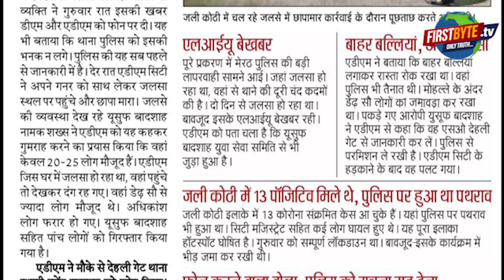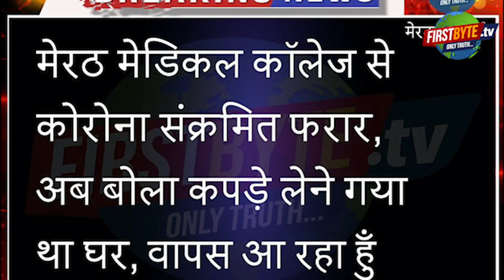मेरठ के कोरोना मरीज़ों की संख्या में भारी उछाल, कहीं कम्यूनिटी ट्रांसमिशन तो नहीं